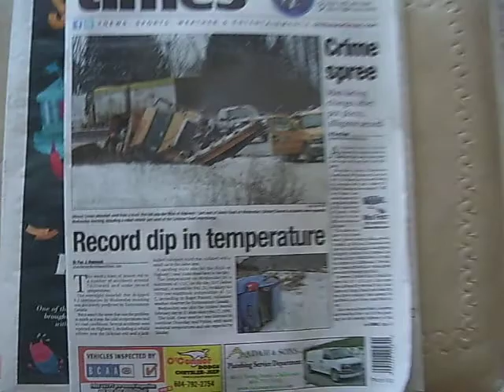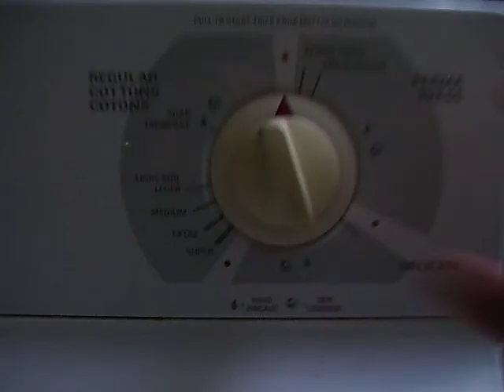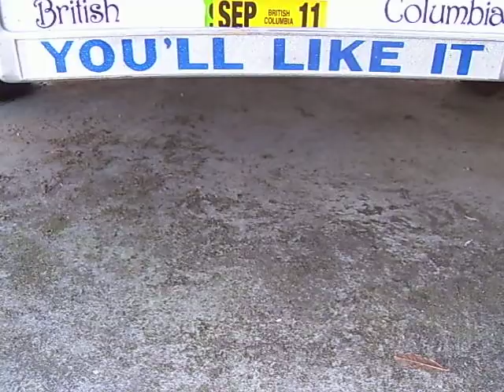Vlogging day 2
Update on kitchen and Mercury. I also worked at an arena I didn't mention.